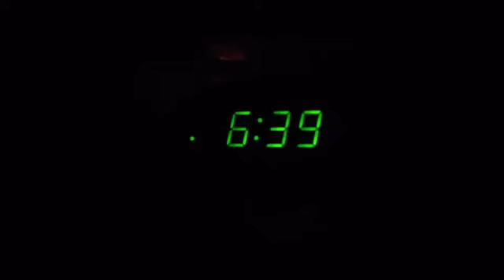Every Instagram picture is the same video made by 852 instagramers Thomas Jullien